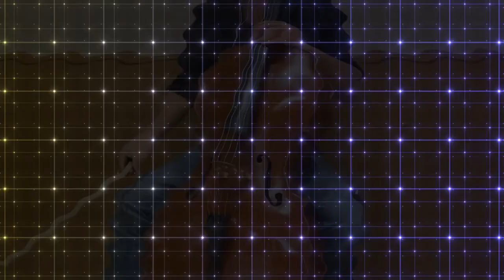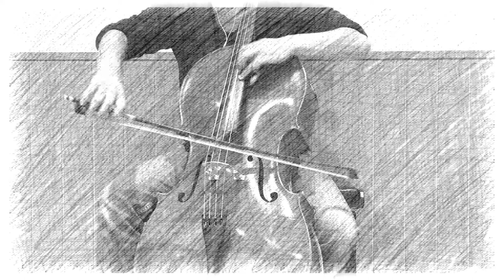Studio Ghibli Cello CollectionⅡ(Cello Covered by kuro)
Cello Covered by kuro.

This sheet music with piano sound is available on Piascore.

0:00 The Merry-go-round of Life：Howl's Moving Castle
5:10 One Summer's Day：Spirited Away
8:40 Reprise：Spirited Away
13:25 Always With Me：Spirited Away
17:14 Message Of Rouge：Kiki's Delivery Service
20:14 A Town With An Ocean View：Kiki's Delivery Service
23:10 If I've Been Enveloped By Tenderness：Kiki's Delivery Service
26:14 Become the Wind：The Cat Returns
30:46 The Legend Of Ashitaka：Princess Mononoke
35:35 Ashitaka And San：Princess Mononoke
40:06 Princess Mononoke Theme Song：Princess Mononoke
43:36 Bird Person：Nausicaä of the Valley of the Wind
47:23 Nausicaä Requiem：Nausicaä of the Valley of the Wind
50:44 Carrying You：Castle in the Sky
53:59 Teru's Song：Tales From Earthsea
58:25 The Promise of the World：Howl's Moving Castle
1:02:41 The Path of Wind：My Neighbor Totoro
1:06:15 My Neighbor Totoro：My Neighbor Totoro
1:10:16 Stroll：My Neighbor Totoro
1:12:20 Vapor Trail：The Wind Rises

This channel delivers the concept of healing and enjoyment of the cello.